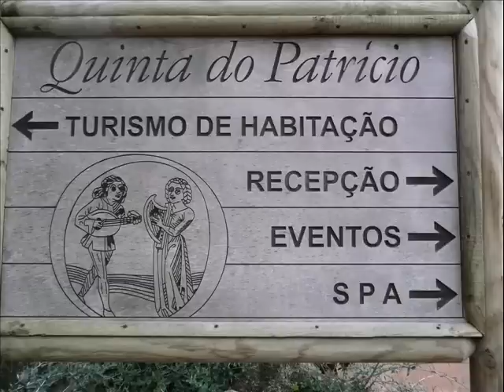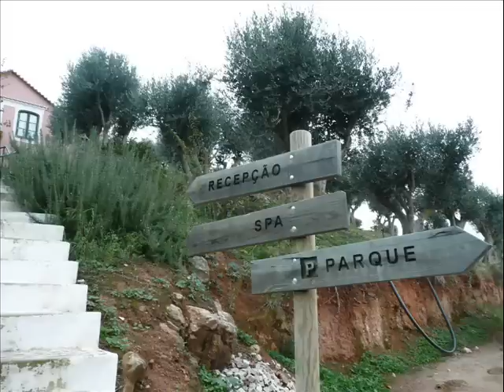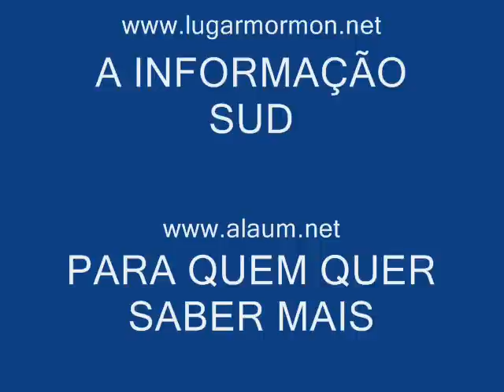SETÃBAL - QUINTA DO PATRICIO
Um lindo espaÃ§o com uma soberba panorÃ¢mica sobre a Cidade de SetÃºbal, Serra da ArrÃ¡bida, Oceano Atlantico e Rio Sado